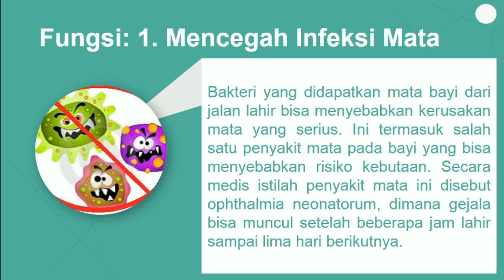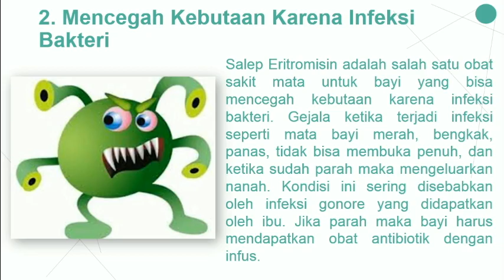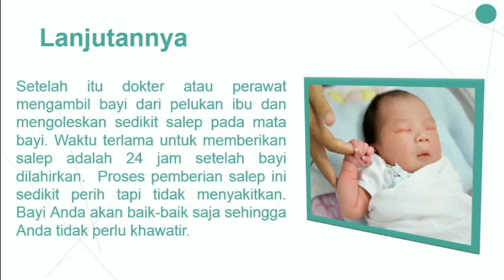FUNGSI SALEP MATA PADA BAYI BARU LAHIR!!!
Bayi yang baru lahir biasanya akan melewati prosedur diberikan salep mata agar mencegah penyakit pada mata
Mau tau apa aja fungsinya??? Tonton langsung videonya

Semoga bermanfaat
Terima kasih